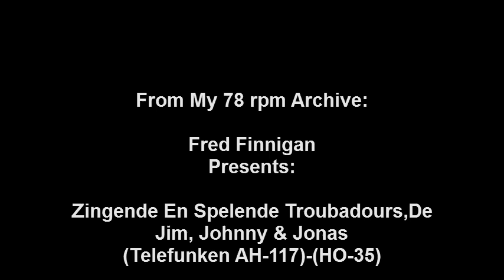Zingende En Spelende Troubadours,De - Jim, Johnny & Jonas.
Zingende En Spelende Troubadours,De - Jim, Johnny & Jonas(Telefunken AH-117)-(HO-35)